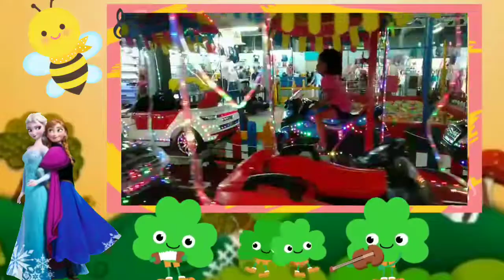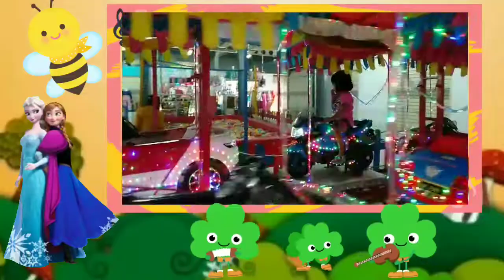lagu KALAU KAU SUKA HATI 💖 versi upin ipin, ondelondel, frozen dan balita lucu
lagu anak kalau kau suka hati  versi upinipin ondelondel frozen dan balita lucu

kalau kau suka hati , lagu kalau kau suka hati,

ayo semuanya nyanyi bareng

semoga menghibur